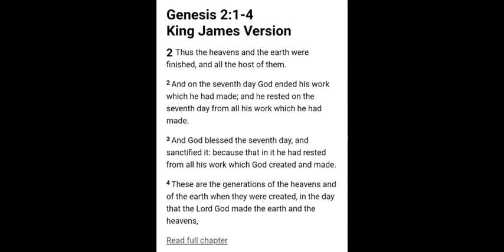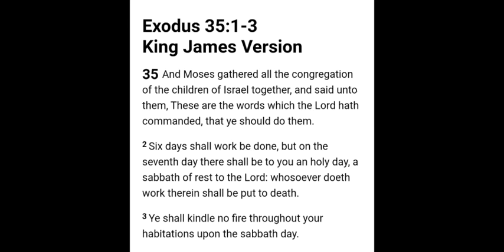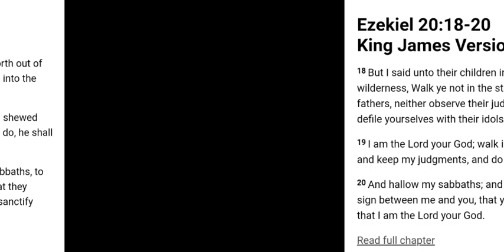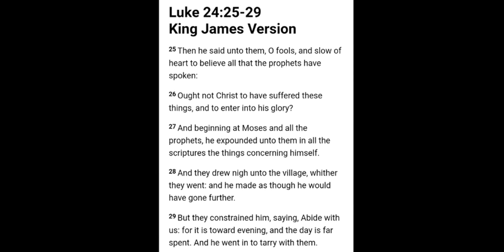7th Day Sabbath Interlude. Enjoy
GOD's Saturday Sabbath (Rest Day). Restorers of Paths/Milk Deliverers of Israel/Righteous Ambassadors for Christ Online Biblical Orthodox Ministry